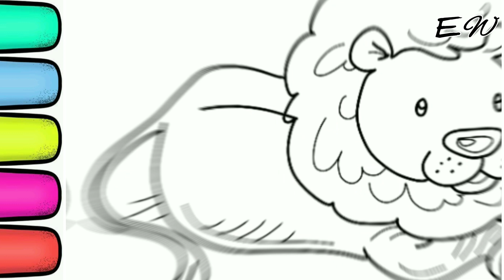Lion Drawing for Kids And Toddlers | Colouring Lion, Painting Lion, Drawing Lion Step by Step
Welcome to our fun and easy lion drawing tutorial for kids and toddlers! In this video, we’ll show you how to draw a lion step-by-step, perfect for little artists. We’ll also guide you through coloring and painting your lion masterpiece. Grab your crayons, markers, or paints, and let’s create a roaring work of art together! Perfect for young children and beginners who love to draw and color animals.

1. **How do you draw a simple lion for kids?**
2. **What are the steps to draw a lion for toddlers?**
3. **How can children learn to color a lion?**
4. **What are some easy painting techniques for kids to paint a lion?**
5. **What materials are needed for drawing and coloring a lion?**
6. **Can toddlers follow along with this lion drawing tutorial?**
7. **What are the best colors to use when painting a lion?**
8. **How can kids improve their drawing skills with this lion tutorial?**
9. **Are there tips for helping children stay within the lines while coloring?**
10. **How can parents assist their toddlers in drawing and painting this lion?**